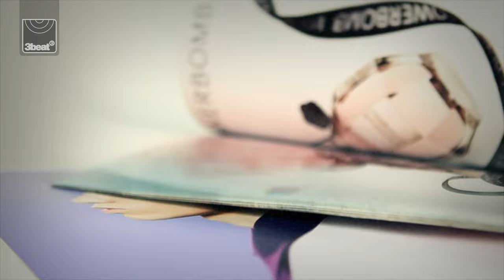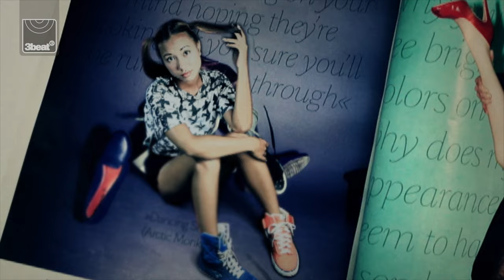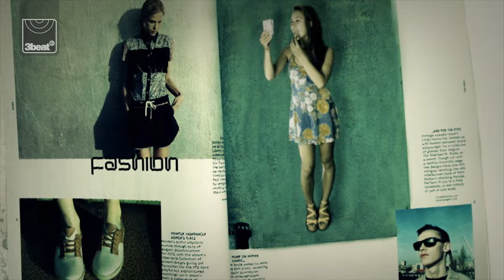Aboutblank & KLC - System Addict (Official Video) Full HD